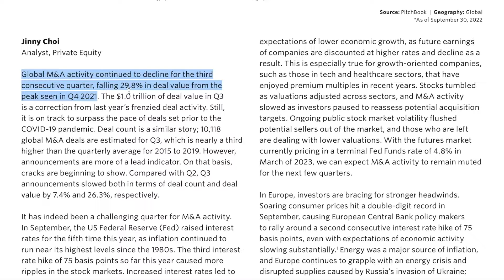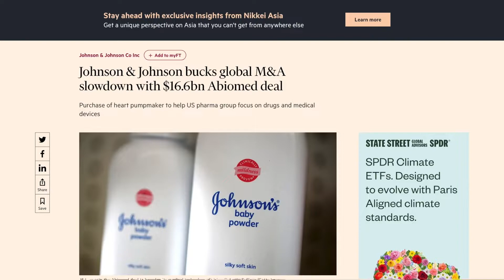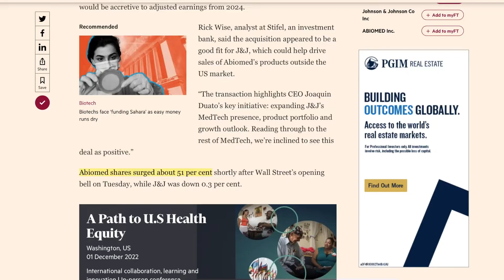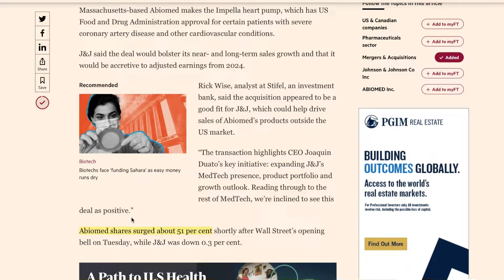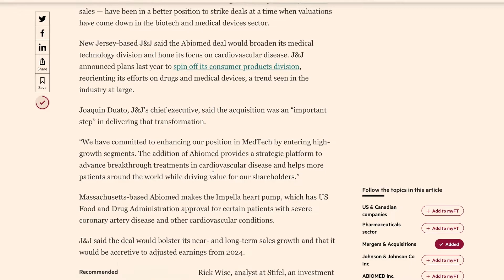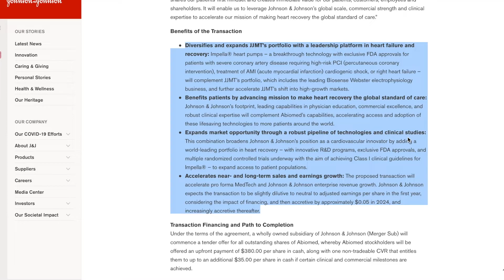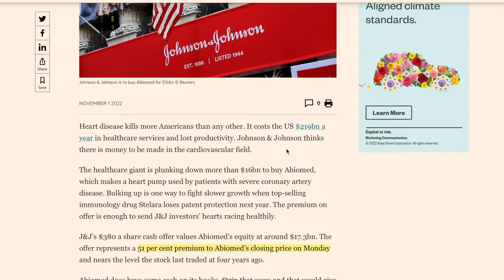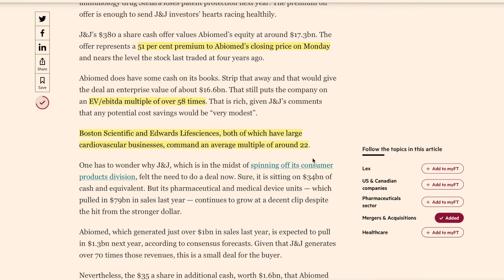Deal of the Week - Johnson & Johnson Acquires Abiomed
Analysing a Deal (Wall Street Prep template)

1. Company Profiles

Acquirer: Johnson & Johnson
- HQ: New Jersey, US
- Industry: Healthcare
-Description: Largest and most diversified Healthcare Group (Pharmaceutical, Medical Devices, Diagnostics & Consumer)

Financials:
- Market Cap: $ 453B
- TTM (11/22) Revenue: $ 96B
- EV / EBITDA: 15

Target Company: Abiomed
- HQ: Massachusetts, US
- Industry: Healthcare, Therapeutic Devices
- Description: Provides temporary circulatory support devices primarily used by cardiologists and heart surgeons

Financials:
- Market Cap: $ 17B
- TTM (09/22) Revenue: $ 1B
- EV / EBITDA: 58

2. Strategic Rationale

- Broadens J&J’s MedTech position as growing cardiovascular innovator
- Strategic company focus on Pharmaceutical and MedTech
- Accelerate near- and long-term sales and earnings growth

3. Transaction Information

- Tender offer: cash and short-term debt financing
- Transaction size: $ 380 per share + $ 35 subject to achievement of milestones
- Deal value's Abiomed at $ 16.6B after cash
- Premium paid: 51%

4. Share Price Movements

Abiomed: +50%
J&J: -2.3%

5. Opinion

Pro:
- In line with J&J's company strategy
- Access to new consumers
- Know-how of leading MedTech company
- Deal is estimated to create share-holder value ($ 0.05 from 2024)

Cons:
- 58 is a high multiple compared to Healthcare industry (avg of 15 in past 6 years) and to peers (Boston Scientific and Edward Lifesciences command 22)